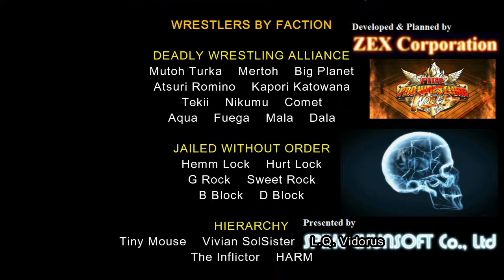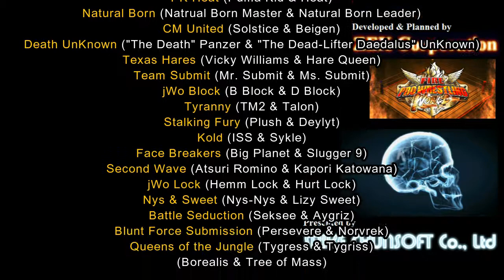Cold Dawn: Week 1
1. Tag Team: DWA Vs. PK Heat
2. BEST of 3 (Match 1): Sahmoh Kheib Vs Hip Hop
3. BEST of 3 (Match 2): Henry Brown Vs Lock Down
4. BEST of 3 (Match 3): Savas Forvet Vs Beat Down
5. MIXED: 26 Vivian SolSister Vs 18 World
6. JUNIOR: 18 The MATRIARCH Vs 8 Vicky Williams
7. HEAVYWEIGHT: 11 Shingo Shigehara Vs 6 Takumi Hojoji